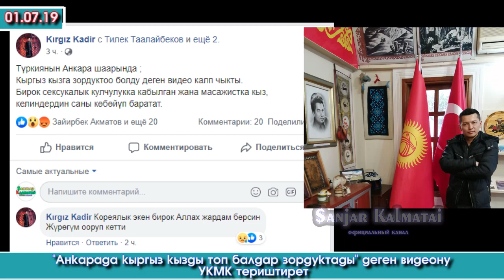ВАТСАПта тараган Кыргыз КЫЗЫ деген УЯТ видеону УКМК териштирет | Акыркы Кабарлар